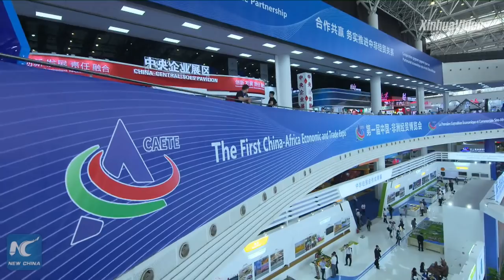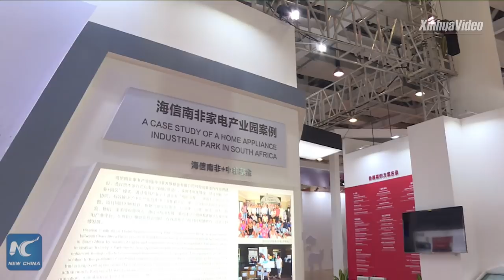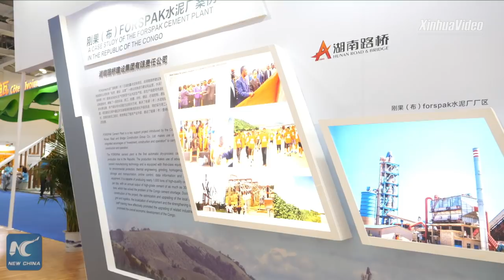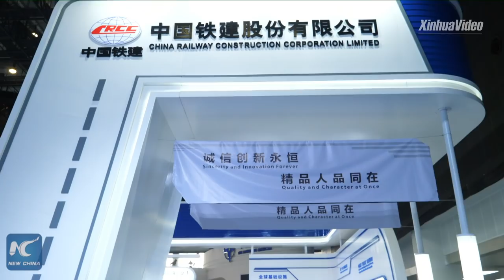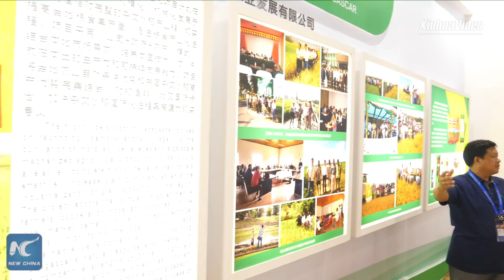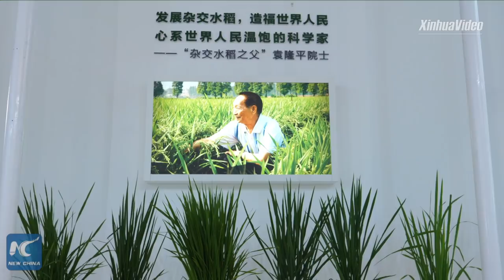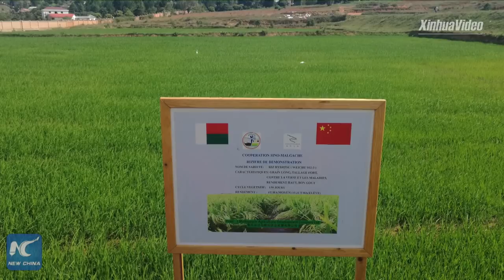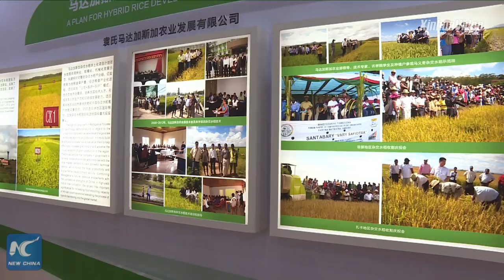China-Africa trade expo forges closer economic partnership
Infrastructure, agriculture, e-commerce... The first China-Africa trade expo in Hunan showcases closer economic ties between the largest developing country and the largest developing continent.